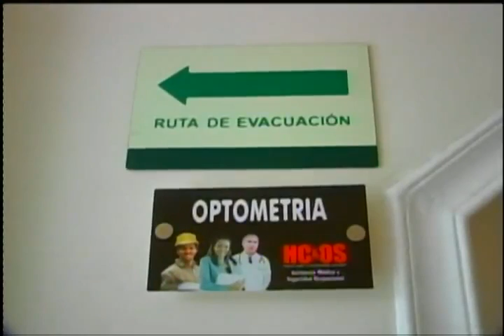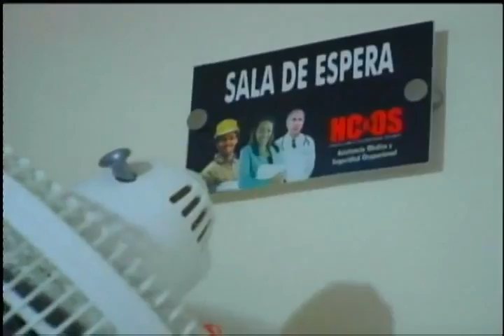Entrevista Hernando Hernandez HC y OS Salud Ocupacional